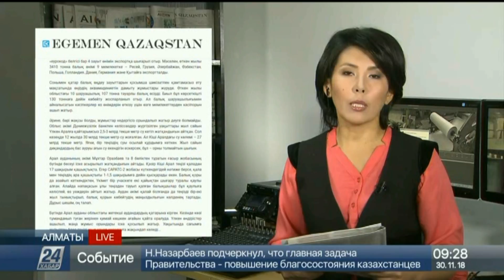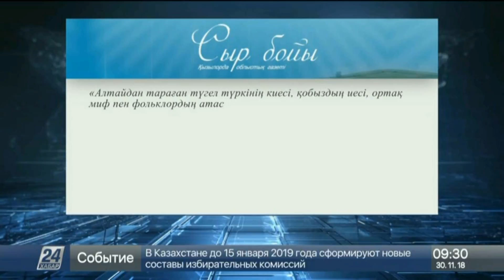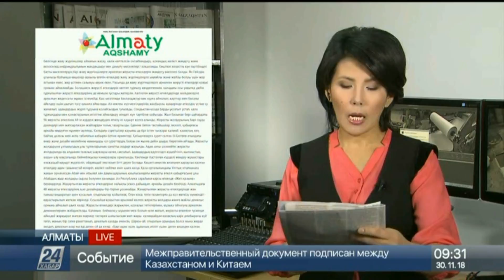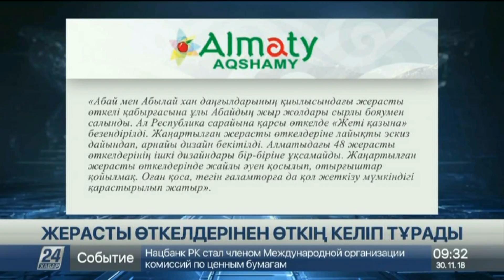Арал зауыттары шетелге тонналап балық экспорттады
«Егемен Қазақстан» газеті өңірлердің тынысы туралы мақалаларды жиі жариялайды. Инвестиция тарту бойынша еліміздегі ең жоғары көрсеткіш Атырау облысының еншісінде. Жергілікті атқарушы билік облыс экономикасына тікелей шетел инвестициясын тарту және өңірдің инвестициялық ахуалын жақсарту мақсатында жүйелі жұмыстар жүргізіп келеді. Өңірде негізінен мұнай-газ өндіру саласы басымдыққа ие болғанымен, құрылыс, машина жасау, жеңіл өнеркәсіп, тамақ өнімдерін өн­діру, химия өнеркәсібі бойынша да ілкім­ді істер бар.